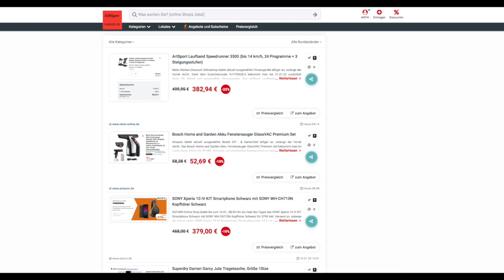Schnäppchen des Tages 16.01.23 - Bosch Home and Garden Akku Fenstersauger GlassVAC Premium Set.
Heute ist Schnäppchen des Tages - Bosch Home and Garden Akku Fenstersauger GlassVAC Premium Set.